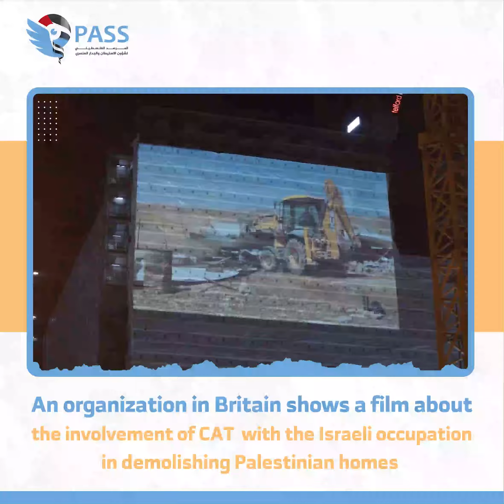organization in Britain shows a film about CAT's involvement with in demolishing Palestinian homes